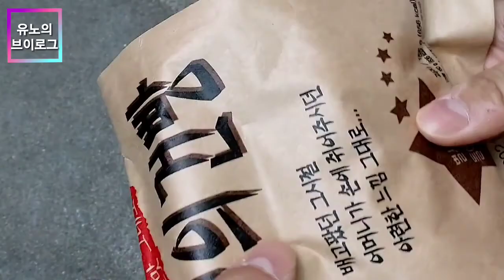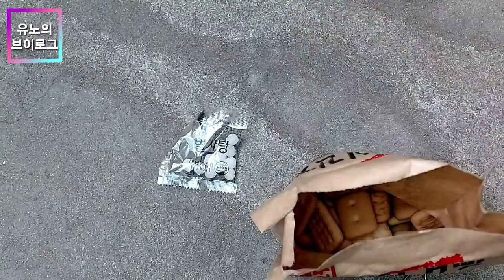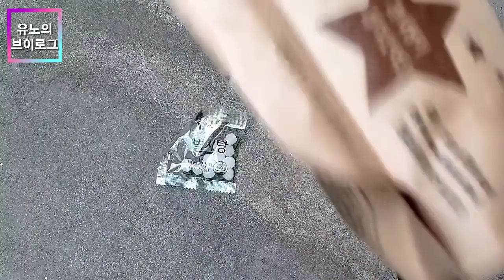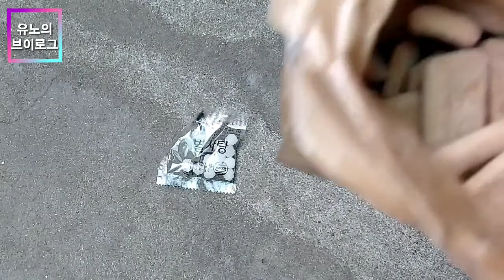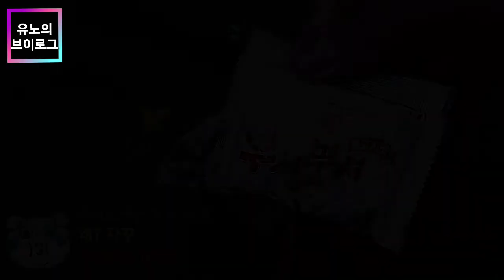[브이로그]암울한일요일♥땅바닥먹방 (ft.눈물젖은건빵).Vlog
Aㅏ~ 일요일이다.

눈부신 햇살에 푸르른 구름물결~♥
골목길사이로는 배달 오토바이가~♥

그런데,
나의 일요일은 아버지도 없고,
어머니는 여동생네 쌍둥이들 보러 가시고,
지갑안에 돈도 없고,
여자사람도 하나 없고,

며칠전에 먹다 남은 목매이는 건빵 반봉지와
뿌셔뿌셔 불고기맛 첨가스프를 들고서
집 앞 좁은 땅바닦에 주저 앉아..
건빵안에 뿌셔뿌셔 불고기맛 가루를 넣어
흔들어 재끼며 새로운 맛스러운 모험을 꿈꾼다.

Aㅏ~ 언제쯤이면,
나의 일요일은 이렇지 않는걸까?
Aㅏ~ 바깥날씨는 화려한데
내 삶의 공간을 우울하구나..TT

건빵한입에 흘러가는 푸른구름물결 한번 올려보고,
건빵한입에 눈부신 햇살께 윙크해본다.

ps:오늘 건빵뿌셔뿌셔 불고기맛을 첫경험을 해볼텐데요.
어떤 결과가 펼쳐질지 함께 맛보시죠~^^

※본인이 직접요리하고, 맛본 실제 이야기입니다.
※It is a real story that you cook and taste.

★[브이로그]유노의 건방진(?) 쿡방&먹방. Vlog